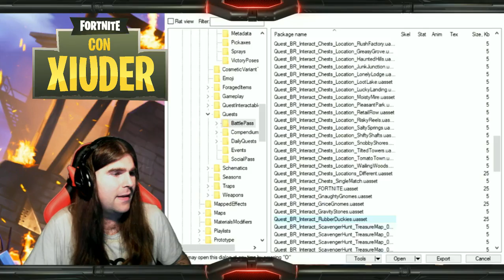NUOVE *SFIDE* SETTIMANA 3 FORTNITE!!! PASS BATTAGLIA STAGIONE 4! PAPERE DI GOMMA??